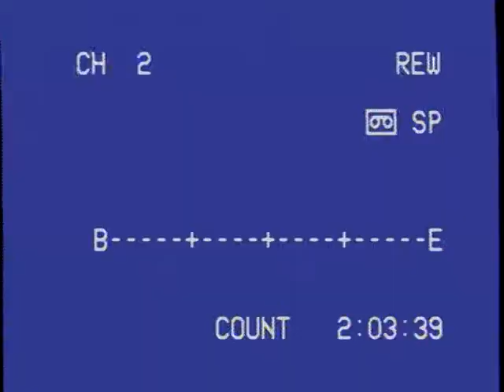Boda de Junior Mondalvo Y Consuelo Perez 11301991